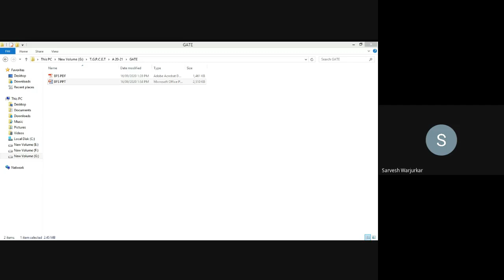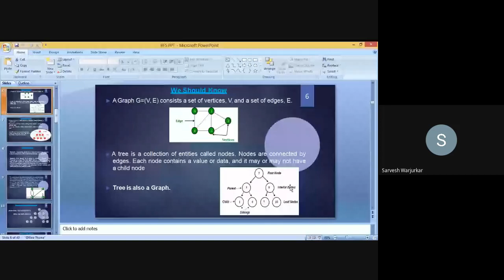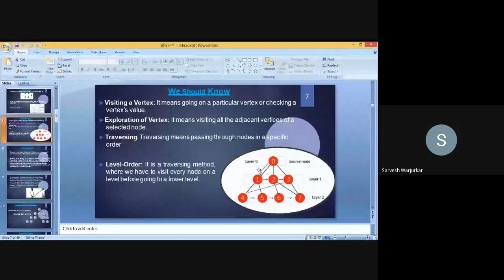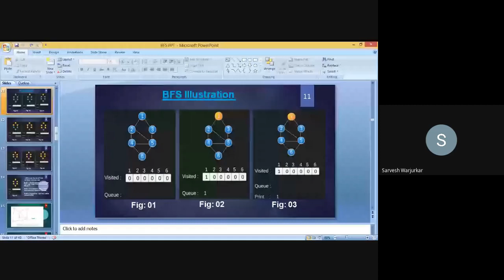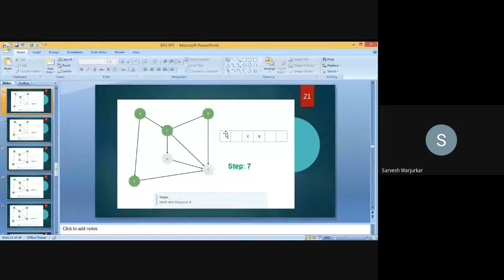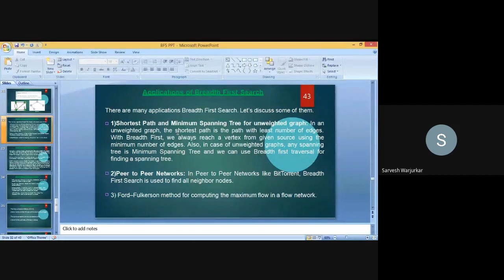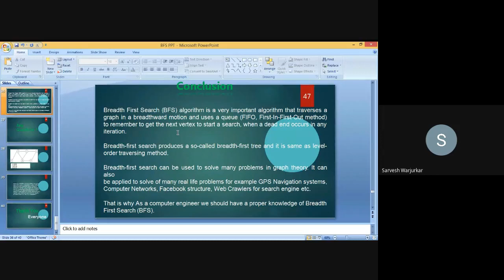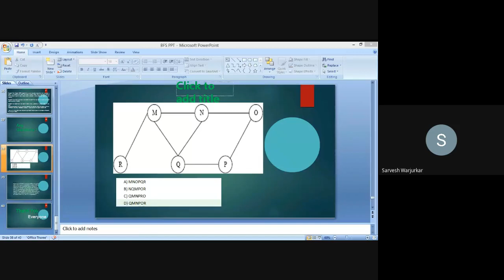GRAPH TRAVERSING TECHNIQUE BFS 16 9 2020